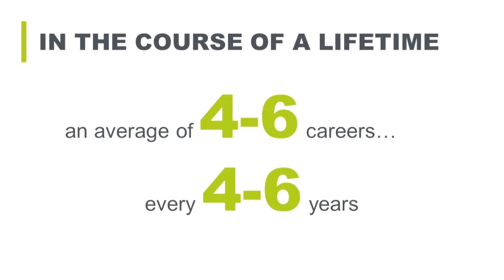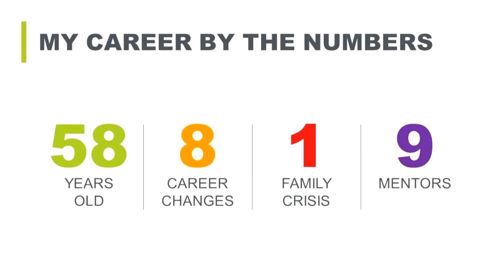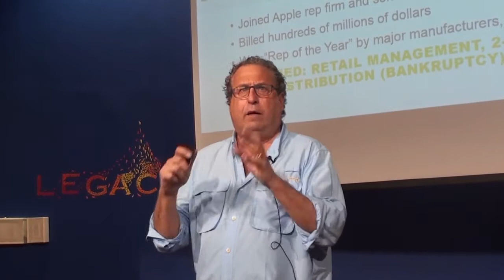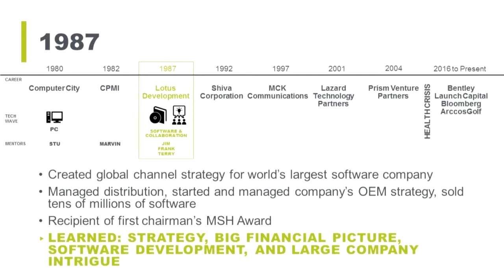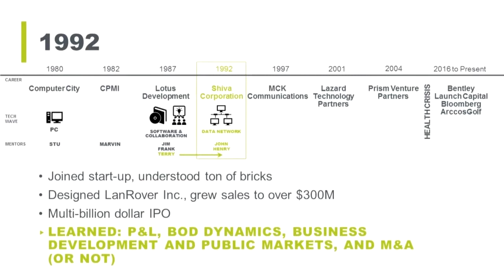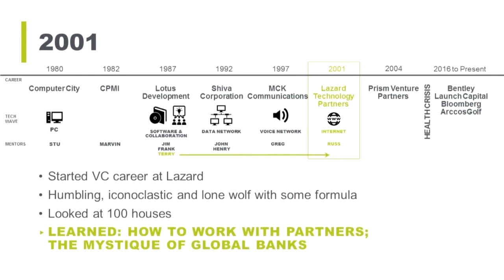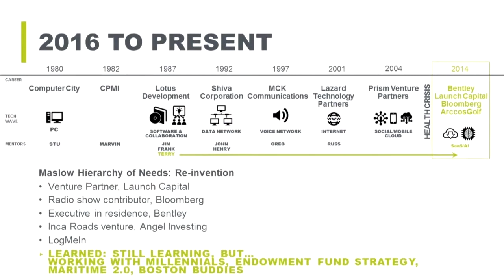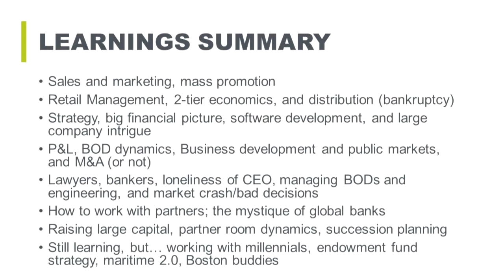How Millennials Can Create Their Legacy - 4-6 Careers Every 4-6 Years | Woody Benson | TEDxBentleyU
Woody Benson is a CEO and Venture Capitalist who believes if someone tells you they've achieved success without a struggle, they're a liar. He's learned over his career that creating a legacy is all about mentors and luck, but you can only control the first one. In this talk, Woody advises millennials to be optimistic, be curious, be yourself, be passionate, and take risks.

Woody's career in emerging technology has brought him from Apple's retail sales floor in the 1980s to the global venture capital industry. He thrives in the space between an uncertain market, new technology, and brilliant entrepreneurs. Woody has worn a number of different hats in several IPOs. One of his most recent successes was as the first investor in Boston’s LogMeIn, now valued at over $5 billion.  Behind the scenes this has all been part of a purpose-built career that carefully navigates roles, markets, technology, mentors and risk.